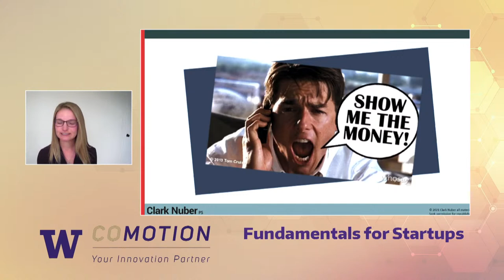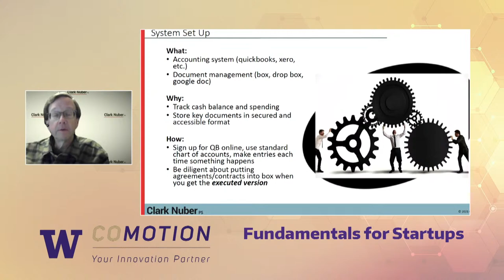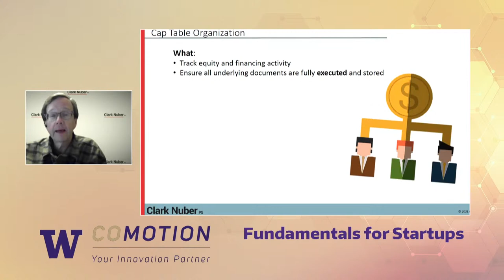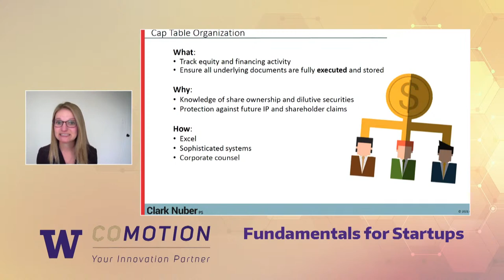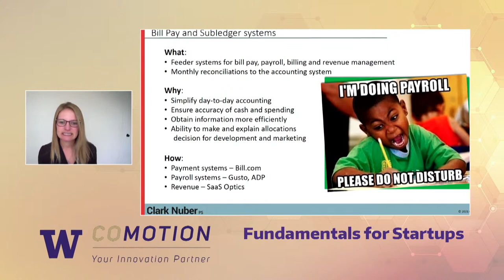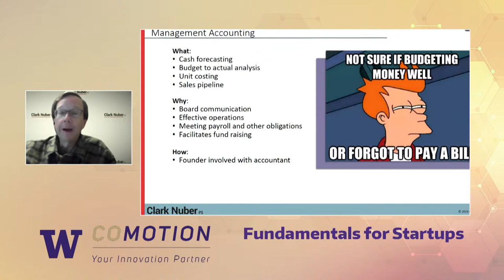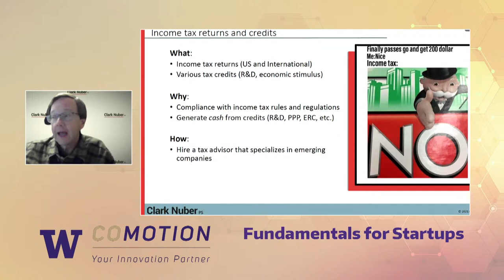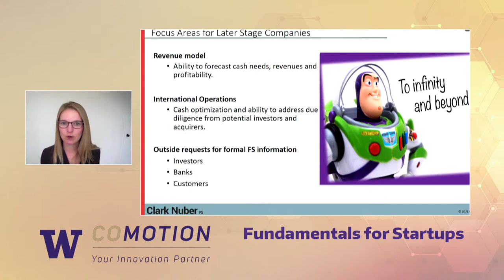Fundamentals for Startups: Roadmap to Scale Financial Reporting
Originally streamed October 8, 2021, 12pm-1pm, this Fundamentals for Startups featured Cassie Binford and Matt Medlin, CPAs and leaders of Clark Nuber’s team serving pre-seed, angel and venture-backed companies in SaaS, AR/VR gaming, AI/ML, telecom, product innovation, blockchain and health sciences. They discussed key financial reporting requirements for pre-revenue companies to help founders raise money and avoid costly mistakes. These topics include Cap Table Organization, Bank/Credit Card Reconciliations, and setting up financial systems for scale.